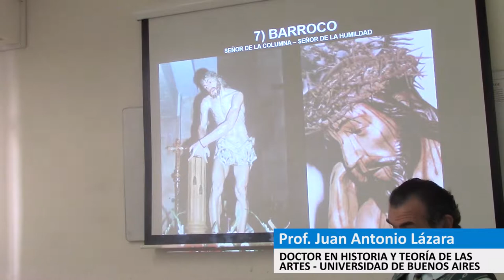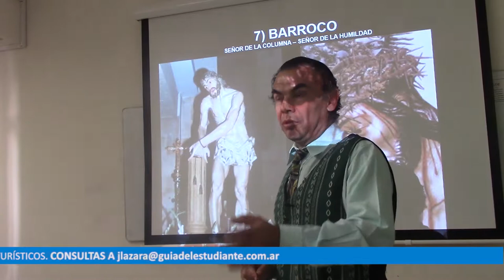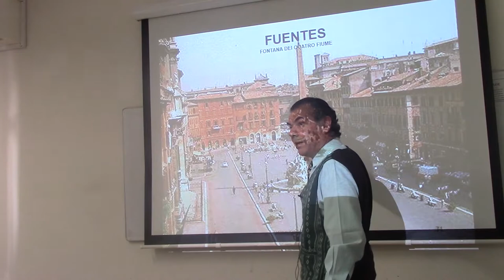17 BARROCO Y SUS MONUMENTOS POR EL DR. JUAN LÁZARA